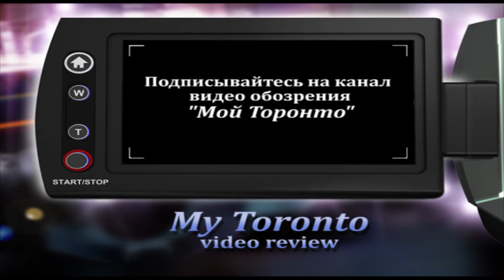"Мой Торонто" видео обозрение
Мы, корреспонденты видео обозрения "Мой Торонто", любим свой город!
Здесь проходят выставки, фестивали, концерты, где мы побывали и сделали небольшие видео зарисовки.
Может быть другие люди увидят и полюбят наш город так же, как любим его мы!

Следите за каналом! Оставляйте своё мнение в комментариях к видео сюжетам! Спасибо!